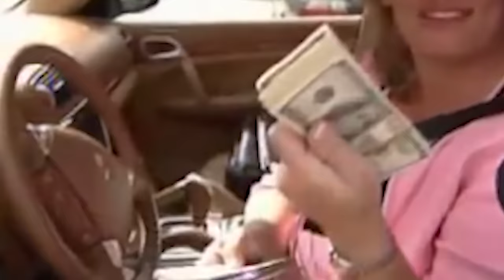Marc Rebillet | Blocks Podcast w/ Neal Brennan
Neal Brennan interviews Marc Rebillet about the things that make him feel lonely, isolated, and like something's wrong - and how he is persevering despite these blocks.

🎙️ Have a Question about your Blocks for Neal? 🎙️

00:00 Intro
1:30 How He Came To Be
2:53 Making Music, Performing & Working Bad Jobs
11:32 Reggie Watts and Jack Black
14:41 Career Struggles
18:26 Career Trajectory
20:02 Overthinking His Job
28:26 Long Term Relationships
38:43 People Pleaser
46:20 Work Ethic
54:42 Resisting Advice
1:04:15 What He’s Done To Get Better